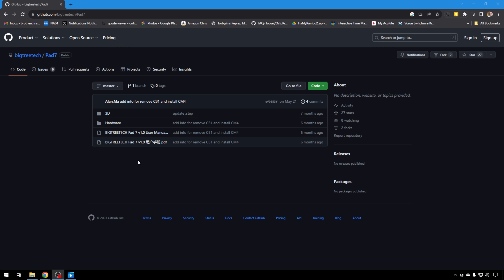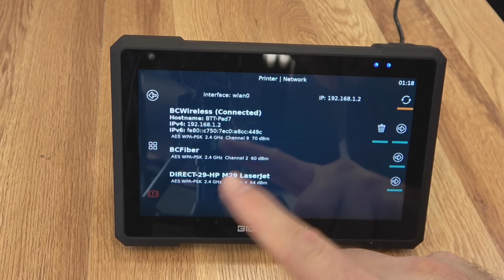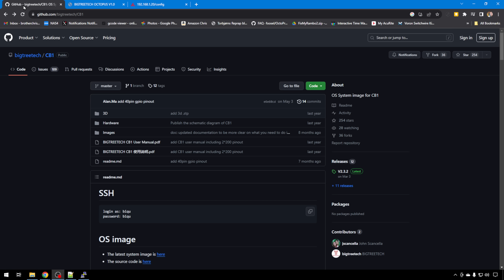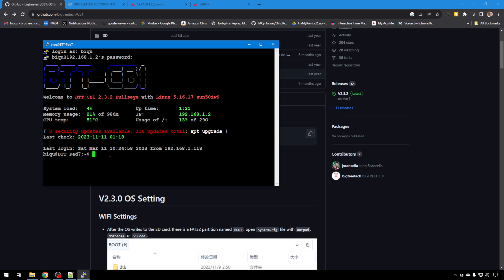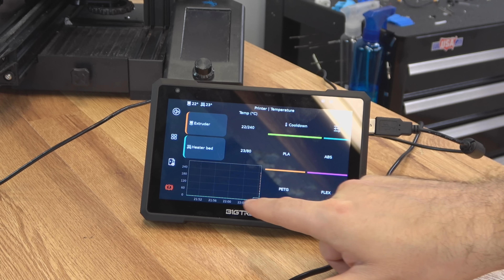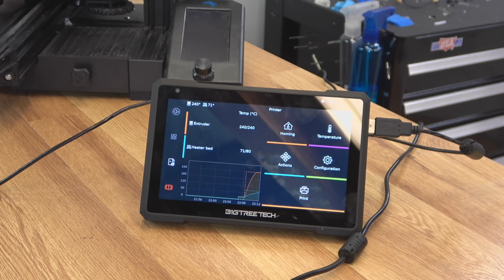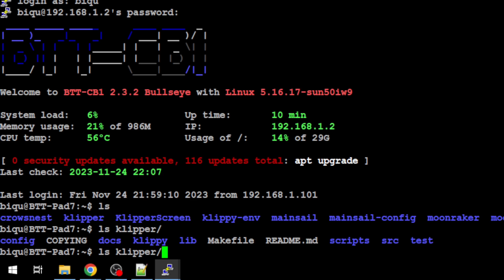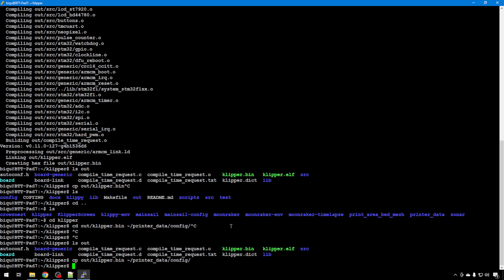Pad 7 - Klipper Touch Screen - BigTreeTech - Chris's Basement - 2023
We got a new BigTreeTech Pad 7. Come with us while we set up the pad and do a new Klipper install.

00:00 Introduction
05:48 Setup
10:38 Use Existing Printer.cfg
15:01 Walk Through
19:36 New Klipper Install
23:42 Conclusion

Amazon (aff) [US DE GB CA IT ES FR JP]: